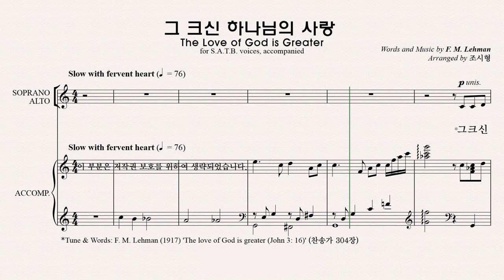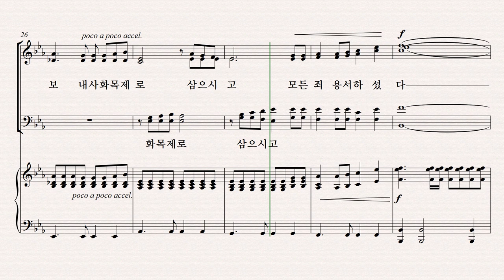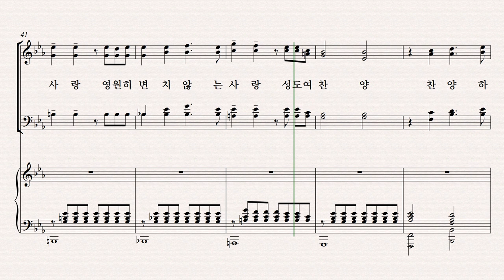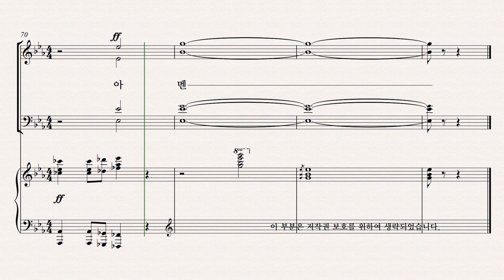[유빌라테] 유빌라테 명품성가 36집 파트연습 '그 크신 하나님의 사랑' - Bass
유빌라테 명품성가 36집 파트연습 '그 크신 하나님의 사랑' - Bass